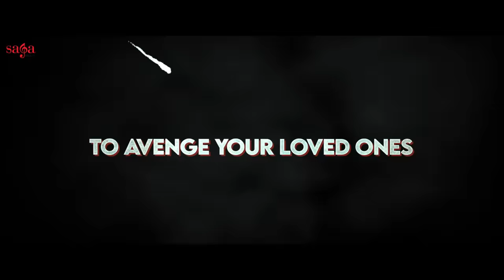Cheta Singh - Trailer (U/A Version) - Prince Kanwaljit Singh, Japji Khaira | Punjabi Movie | 1st Sep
Presenting the New U/A Version Trailer of New Punjabi Movie 2023 Cheta Singh, starring the trend changer Kanwaljit Singh in & as Cheta Singh.

The Biggest Punjabi movie of 2023 Cheta Singh releasing on 1 Sep, 2023

Cheta Singh ਚੇਤਾ ਸਿੰਘ
Directed By: Ashish Kumar
Produced By: Sumeet Singh & Ranjit Singh
Co Producer: Gurwinder Singh Riar
Starring: Prince Kanwaljit Singh,Japji Khaira, Baljinder Kaur, Mintu Kapa,Irwin Meet kaur, Mahabir Bhullar, Gurjant Marahar, Jagdeesh Mistry, Gurpreet Toti, Sanju Solanki, Garima Shevi, Naginder Gakhar, Sukhdev Barnala,Harpreet Singh Bhoora, Aman Cheema, Jasdeep Singh Nita, Brijesh Sharma

Screenplay & Dialogue: Prince Kanwaljit Singh
Lyrics: Rana Jethuwal
Story: Rana Jethuwal & Gagan
Dop: Mohan Varma
Editor: Rohit Dhiman
Background Score: Lovv Pran Mehta
Action Director: Vijay Lama & Jassi
Associate Director: Gaurav Bhalla
Chief Assistant Director: Ankit Khatri
Art Director: Sonu Arts
Costume: Kirti Sheoran
Makeup & Hair - Japji Khaira (Personal): Ranjeet kaur
Casting: Roma Rekhi
Choreographer: Ravi Thapa & Gaurav Squaal
Line Producer: Surinder Chowdhry(Master JI)
Di & Sound: Afterplay Studios(Maddy)
Sound Design & Mix: Rahul Gurung
Singer: Ranjit Bawa, Dilpreet Dhillon, Nacchatar Gill, Gurlez Akhtar, Kaur B
Publicity Design: Balvir Rehal(Impressve Design Studio)
Project By: Amrit Singh Sidhu & S. Mukhtiar
Di Colorist: Pranab Manna
Music Partner: Saga Music
Digital Partner: Unisys Infosolutions
Visual Promotion: Hashtag#Studios
Worldwide Release By: Seven Colors Motion Pictures